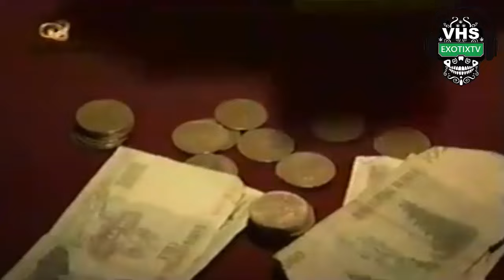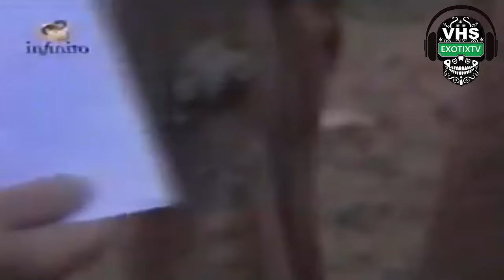Canal INFINITO Paranormal - EL DIA MENOS PENSADO 3 - exotixtv